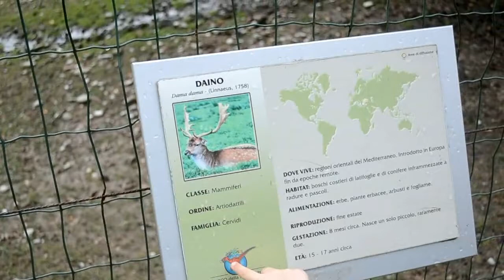NOI 3 AM FOST AICI - 31 07 2016 PARCO PREISTORICO